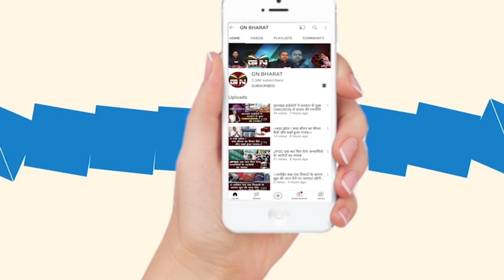CM हेमंत के प्रेस सलाहकार के घर ED का छापा... देखिए बड़ी रिपोर्ट